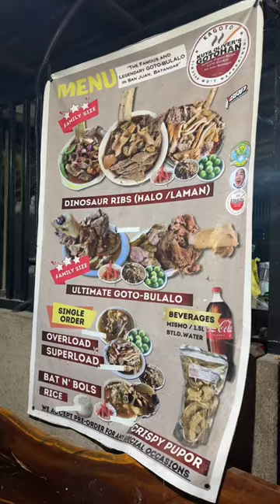Unang High Blood Ngayon Taon!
Unang High Blood ngayong Taon! Pumunta at kumain kami sa KUYA Oliver's Gotohan na sobrang sikat na sikat at trending sa social media.
Kuya Oliver's Gotohan (The Famous and Legendary Goto-Bulalo in San Juan Batangas) located at Sitio 6, Brgy. Mabalanoy, San Juan Batangas.